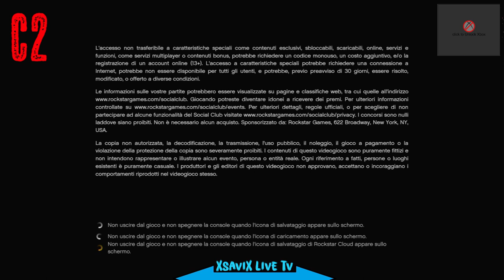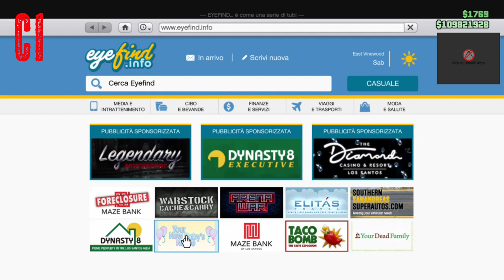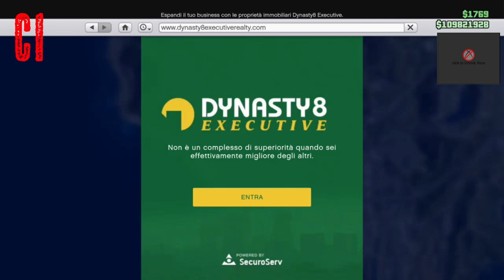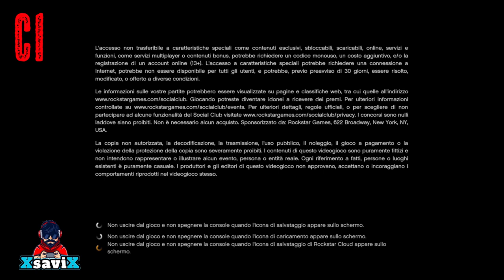Gta5*💥GENDER SWAP GLITCH 💥Sbloccare tutti gli indumenti Maschere ecc.💥Beff💥XsaviX*💥XboX s/x ,ps4/ps5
💥Lista maschio Femmina